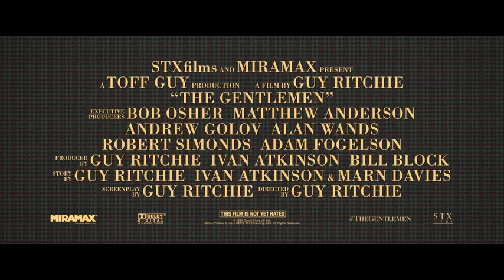THE GENTLEMAN-official trailer (2020)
Mickey Pearson is an American expatriate who became rich by building a marijuana empire in London. When word gets out that he's looking to cash out of the business, it soon triggers an array of plots and schemes from those who want his fortune.

Initial release: January 1, 2020 (United Kingdom)